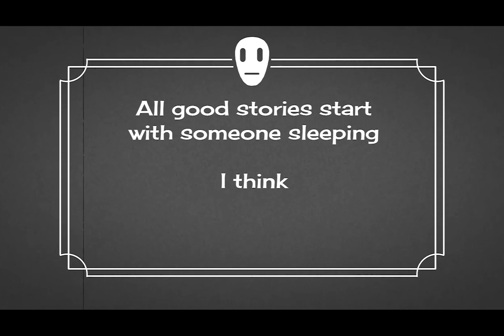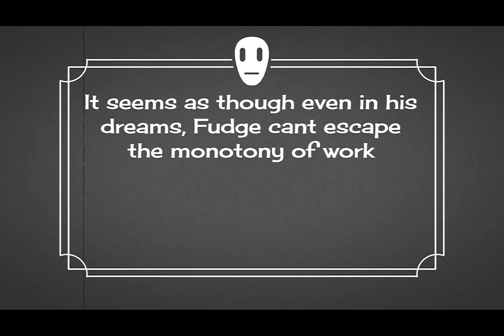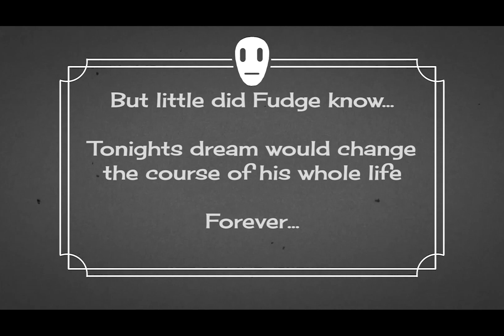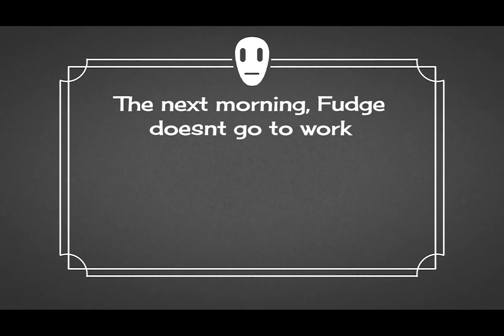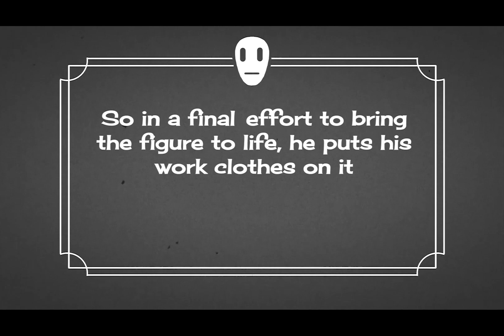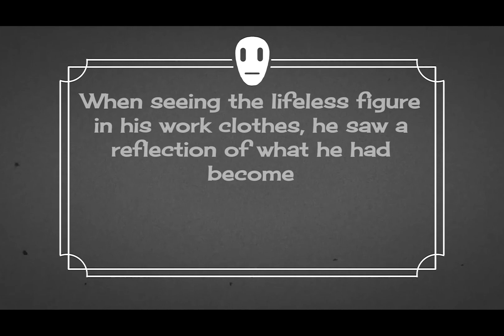Fudge Animation | HSC Multimedia Major Work 2018 (Band 6)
HSC Multimedia Major Work 2018  (Band 6)